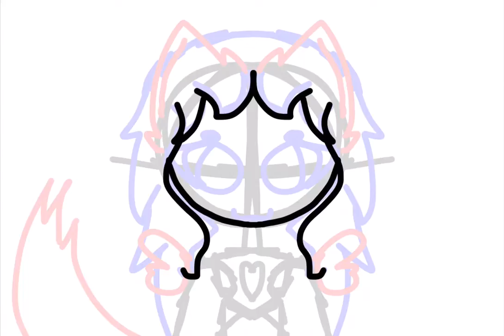Oc speedpaint ( new oc fluffer